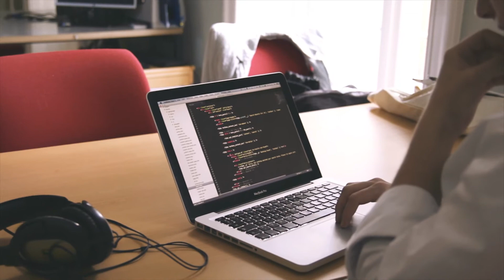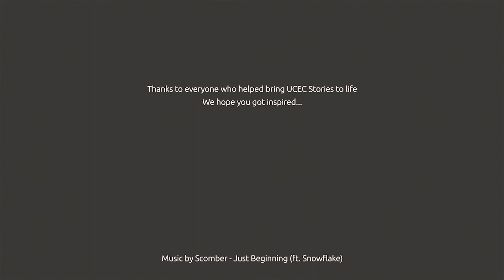Magnus Mahila Mobile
Magnus is a Bachelor student in Computer Science and the co-founder of the company Mahila Mobile which aims to empower illiterate women through a smartphone.